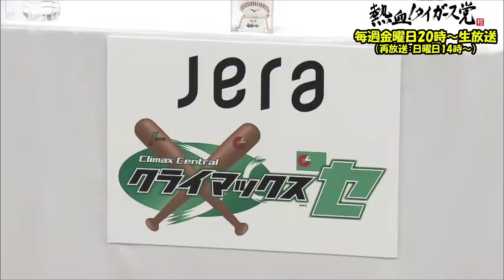阪神タイガース矢野監督 クライマックスシリーズ1ｓｔ初戦「遥人に託したい」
クライマックスシーズン1stステージを前に記者会見が開かれました。

阪神・矢野監督は高橋遥人投手を第1戦の先発と公表。
「今シーズン最後の合流になったが、期待のピッチャー。少ない登板でも完封を含む素晴らしい結果を残している。まずは彼に託したいと思っています。」と語りました。

近本選手は巨人で警戒する選手に、初戦の先発が公表された菅野智之投手をあげ、
「初戦で緊張感あるなか始まるクライマックスシリーズで、初戦どうやって勝つか、どうやって点を取るかがすべてだと思うし、その後の流れにつながると思うので自分たちの野球を全員でしっかりと戦っていきたいと思います」と思いを語りました。

jeraクライマックスセ 1ｓｔステージは明日6日から甲子園球場で開かれ、先に2勝したチームがヤクルトとのファイナルステージに進みます。

©SUN-TV,co.ltd